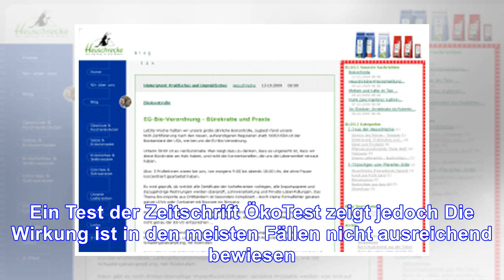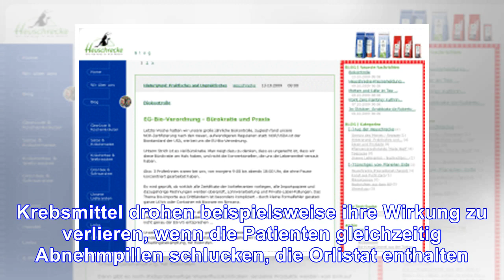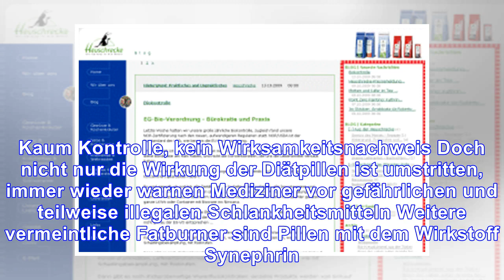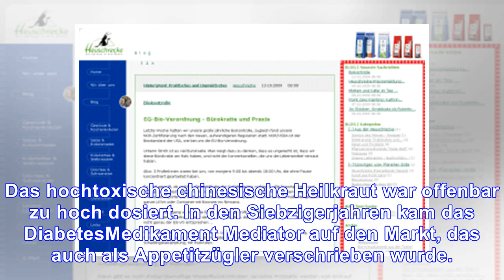Nutzlos mit nebenwirkungen: abnehmpillen fallen bei "öko-test" durch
Donnerstag, 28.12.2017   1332 Uhr Nach den Feiertagen ganz leicht abspecken, ohne Hunger, ohne Sport...